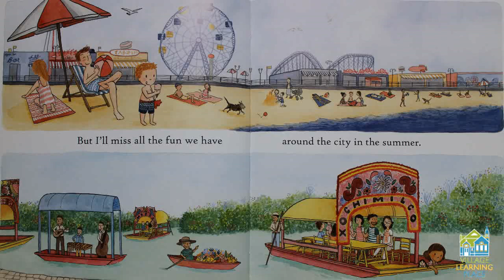Tots Tuesday: A New Home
This week, Mr. Carson reads you a story about the magical things you can discover in a new place! Enjoy this read aloud of A New Home, written by Tania de Regil.